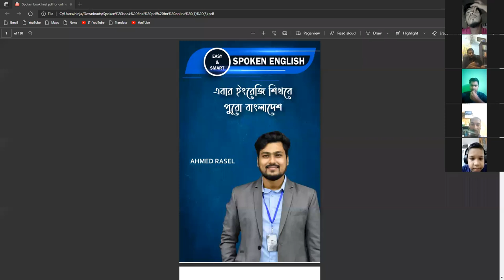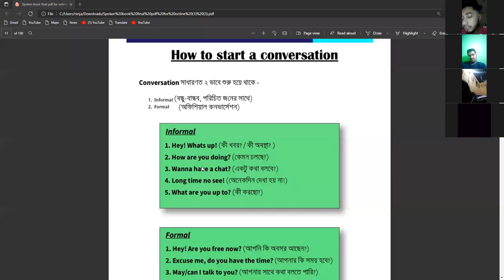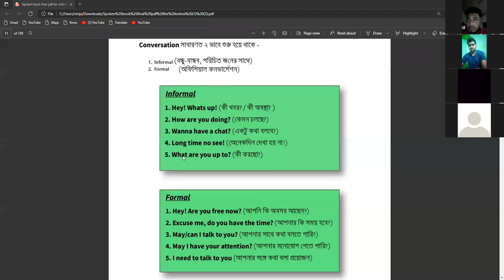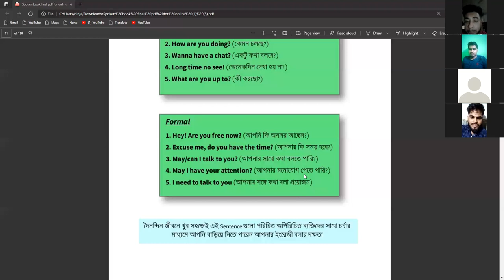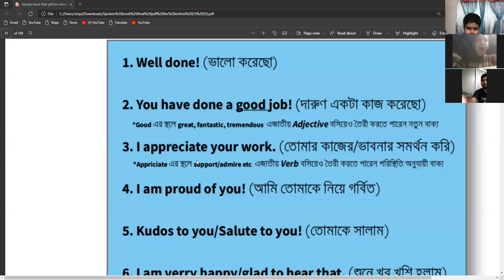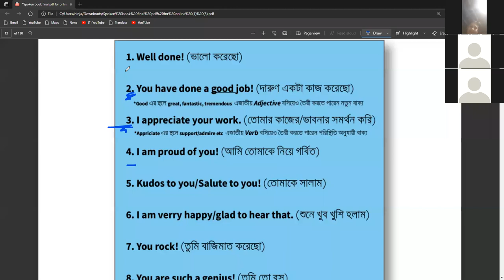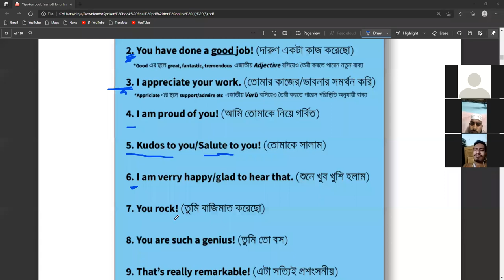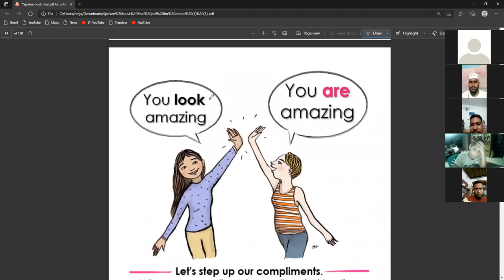Spoken English Paid Course: 03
Spoken English Paid Course Class: 03

Spoken English নিয়ে ভীত ? সহজ করে বা সহজে শিখার চিন্তা করছেন?

গ্রেট, আহমেদ রাসেল স্যারের পেইড ক্লাসগুলো করে নিন ; আপনি যত দূর্বলই হোন না কেন পারবেনই ইনশাআল্লাহ।

ভর্তির পূর্বে ৫ টি যাচাই ক্লাস করুন। যাচাই ক্লাস করতে আমাদের মেসেঞ্জারে যোগাযোগ করুন। ধন্যবাদ।

সর্বমোট ২৬ টি ক্লাস এবং প্রতি ক্লাসের সাথে থাকছে অসাধারণ সব শীট যা স্যারের নিজের হাতে তৈরি । প্রতি ৫ টি ক্লাস পর পর স্যার নিজে লাইভে ক্লাস নিবেন। থাকছে হোয়াটঅ্যাপ প্রাক্টিস গ্রুপ যেখানে নিয়মিত প্যাক্টিসের জন্যে ফ্ল্যাশ কার্ড দেওয়া হবে। এছাড়াও পাচ্ছেন স্যারের লেখা Easy and Smart Spoken English বইটি যার প্রতিটি লেসনের ব্যাখ্যা থাকছে ক্লাসে।

🔹  উল্লেখ্য,  প্রায় ১০০০০+ ছাত্রছাত্রী ইতিমধ্যে অনলাইনে  স্যারের  ক্লাস করেছেন।

✅✅  কি কি থাকছে?

🔹 জড়তাকে বিদায় জানানোর ছোট ছোট কৌশল।
🔹 বিভিন্ন পরিবেশে ৩০+ সিচুয়েশনাল লেসন।
🔹ইংরেজিতে কিভাবে সুন্দর উচ্চারণ করতে হয়।
🔹 বেসিক গ্রামার ( যা বুঝা ছাড়া শুদ্ধ ইংরেজি বলা অসম্ভব)
🔹প্রেজেন্টেশন চমৎকার করার জন্য বিশদ লেসন।
🔹২ টি বই ( স্পোকেন এবং ভোকাবুলারি)
🔹বই ধরে ধরে মজার মজার ক্লাস।

♦️♦️ কেন করবেন?

🔹ইংরেজির প্রয়োজনীয়তা আজ বাস্তবিক।
🔹নিত্যদিনে ভাল ইংরেজি বলা এবং তার ব্যাবহারে নিজেকে এগিয়ে নিতে এই কোর্সটির ভূমিকা অপরিসীম।এই কোর্সটি আপনাকে সহযোগীতা করবে কিভাবে ন্যাচারালি এবং নির্ভয়ে ইংরেজি বলতে হয়।
🔹 আপনি জানবেন কিভাবে চাইলেই প্রতিদিন মাত্র ২০ মিনিটের সঠিক এবং নিয়মিত চর্চা করে কিভাবে ফ্লোয়েন্ট হওয়া যায়।
🔹সর্বোপরি, এই কোর্সটি আপনাকে একজন ভালো মানের কমিনিকেটর হতে সহযোগিতা করবে।

♦️♦️ কারা করবে?

✅  ছাত্র / শিক্ষক / চাকুরিজীবী /ব্যাবসায়ী সবাই।
এই কোর্সটি কোন নির্দিষ্ট বয়সের মানুষের জন্য নয়। এই কোর্সটি করতে পারবে যেকোন বয়সের এবং যেকোন পেশার মানুষ।

💠ভর্তি নিশ্চিত করুন - 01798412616 (Bkash/Nogod Personal)💠
👁️‍🗨️ ভর্তি ফিঃ মাত্র ৪৯০ টাকা।

✨  টাকা পাঠানোর পর উক্ত নাম্বারে হোয়াটস্যাপ এ যোগাযোগ করুন বা কল দিয়ে নিশ্বিত করুন। তারপর, আমরা আপনাকে হোয়াটসঅ্যাপ এবং ফেইসবুক সিক্রেট গ্রুপে যুক্ত করব। সেখানে যাবতীয় ডিটেইলস আপনাকে দেওয়া হবে।ধন্যবাদ।

প্রয়োজনে কল করুনঃ 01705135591/ 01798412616( Whatsapp Available)

♦️♦️ কোর্স ডিটেইলসঃ
🔹 সর্বোমোট ২৬টি ক্লাস
🔹৬০ টি ভিডিও।
🔹সপ্তাহে ৩ দিন।
🔹রাত ৯ টা থেকে ১০.৩০ পর্যন্ত ক্লাস।

 ক্লাসে জয়েন করতে এখনই কল করুন- 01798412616/ 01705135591
BECOME A NEW YOU WITH DLI